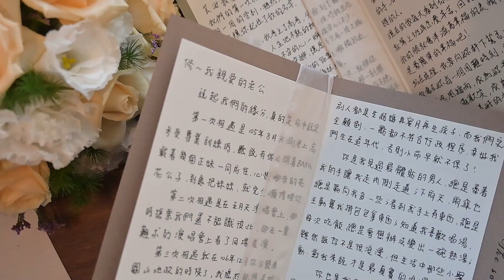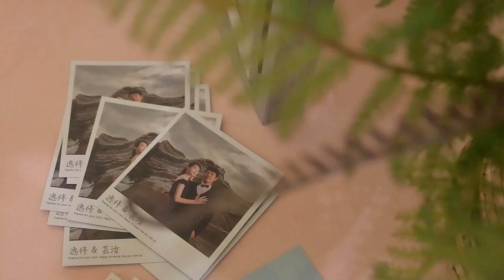花蓮婚禮錄影 逸修&芸汝｜ 遠來戶外證婚｜紀實完整版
拍攝方案：婚禮紀錄拍照 + 錄影 -雙機拍攝  8小時 (儀式+午宴)
遠來戶外證婚+午宴40桌流水席

攝影師：Evan
錄影師： 小左&小悠

逸修&芸汝 婚禮紀錄 動態錄影｜紀實完整版
婚禮類型：戶外證婚/午宴/花蓮遠來飯店

在上一支影片精華版中，將每一段的高光時刻濃縮在短短的5分鐘影片。
你們都不知道，光是2個人在證婚給對方的誓言就已經長達10分鐘，真的只看精華版會沒辦法感受到逸修跟芸汝對彼此滿滿的愛呀！

這也是我喜歡拍婚禮的原因，透過在婚禮當天的細節就能拼湊出2個人的故事，8年的時光，從交往前的曖昧不明、相處過程、然後告白、結婚生子、再到婚禮當天濃縮成40分鐘內的影片。

雖然你們的不認識本人，但我可以確定的是透過影片，可以感受到芸汝外表看似強勢，但內心很柔軟、明顯的吃軟不吃硬，這可能就是好脾氣的逸修可以抱得美嬌娘的原因吧！

來說說在剪輯這支影片中，我的思考過程是⋯
為了不讓精華版跟完整版2支影片的調性太像，所以我減少了空拍的畫面，只選擇在精華版大量使用。
完整版就放上特別的片段，再加上完整的儀式內容，宴客的部分有點瑣碎，但是大家都很熱情回應，尤其在第二次進場是整場高光時刻，伴著表妹的歌聲與賓客敲杯進場，得到親友們的祝福，未來一定會成為讓人記憶深刻的回憶。
影片的最後，我留下了彩蛋，呼應開頭的影片。
記得要看到最後喔☺️